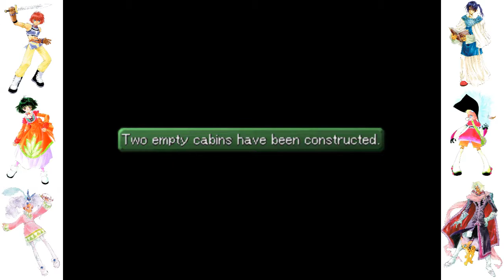Tales of Eternia w/ Agrsn #79: Are We Ready?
HD/30FPS, Remember to Like, Sub and Comment!
As in every RPG, the the main character Reid is dragged on into the plot through guilt.
Due to this he encounters new worlds, aliens with gibberish languages, monsters, magic, pirates and mystery.
Welcome to Eternia, the 3rd game in the Tales Series.
Also known as RPG of Eternity and Bonds.